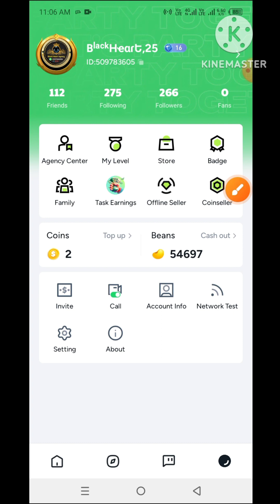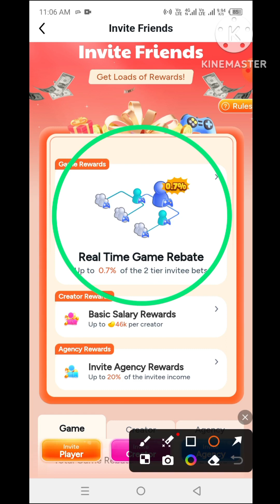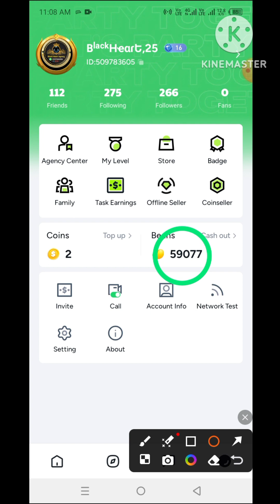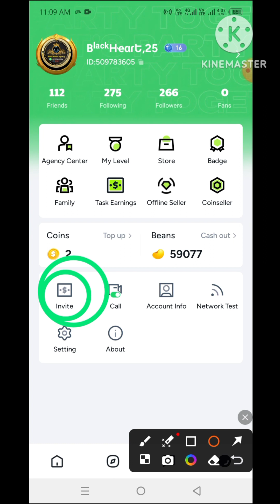Taka player Coin Collect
Taka Live Coin Recharge and Coin Transfer Exchange

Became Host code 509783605